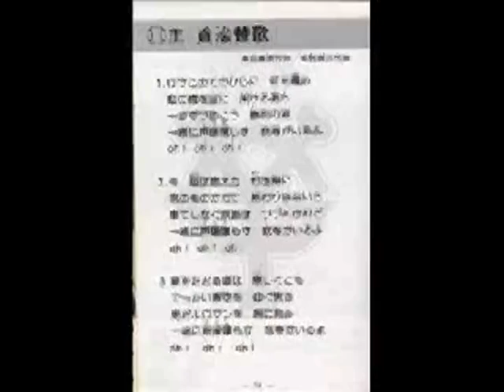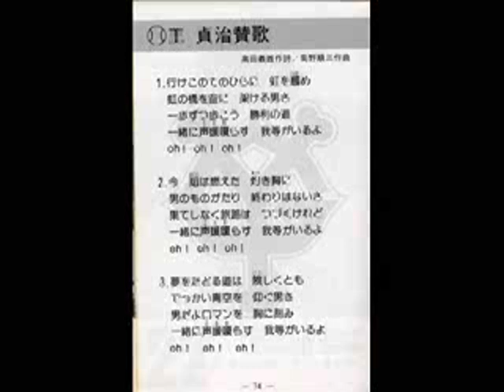Anthem of Oh Sadaharu ('85 Tokyo GIANTS)